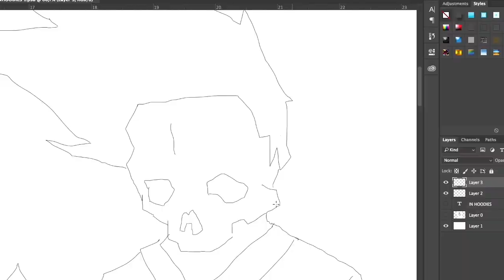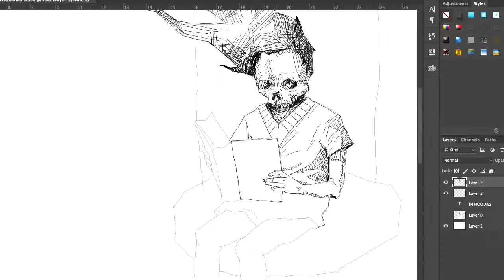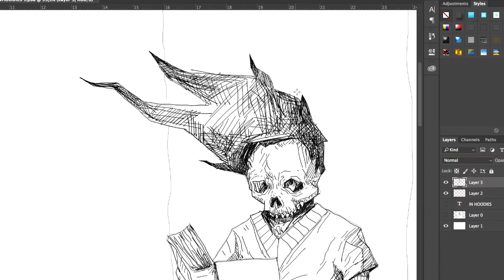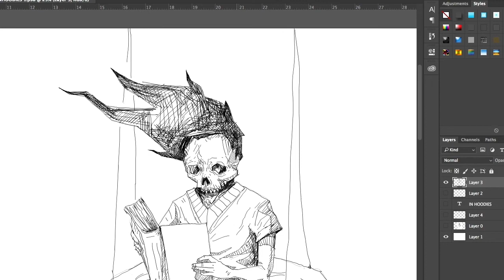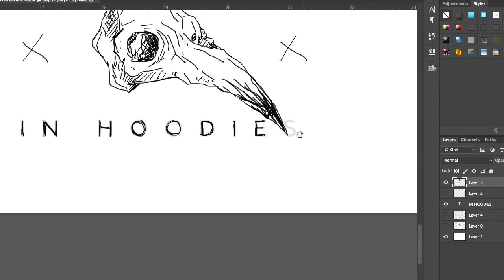In Hoodies - Coo Coo (Tim TrickStar Remix) | Time Lapse Music Video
Music video by In Hoodies performing Coo Coo (Tim TrickStar Remix) (C) 2018 Epic Istanbul, a division of Sony Music Entertainment Turkey.

Coo Coo
Lyrics, Composer : In Hoodies
Remixed by Tim TrickStar
Time Lapse : Volkan Aydemir